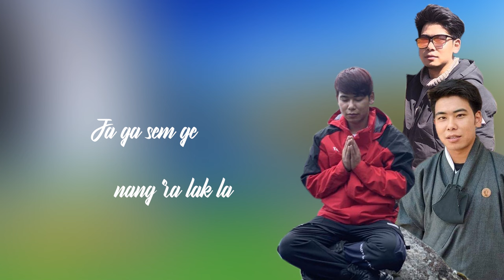Zamin Morab || Sharchop Latest song || Khotsa Karma Wangchuk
Lyrical video
Zamin Morab by Karma Wangchuk